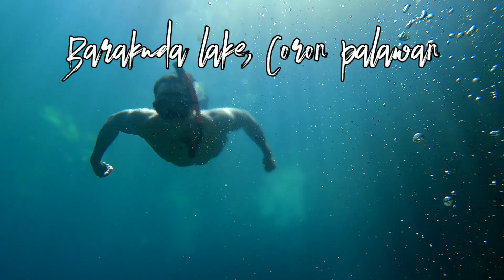Barakuda lake, Coron palawan